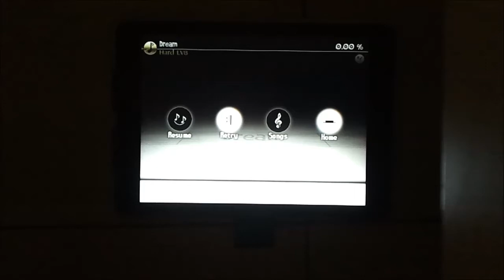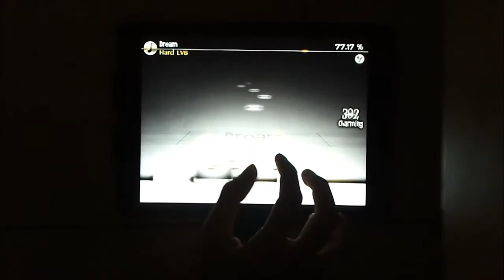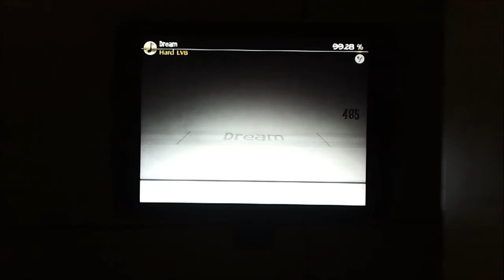[One Hand]Deemo - Dream HARD - Full Combo